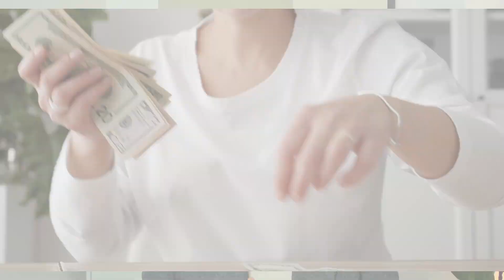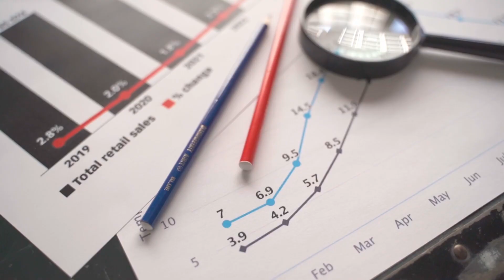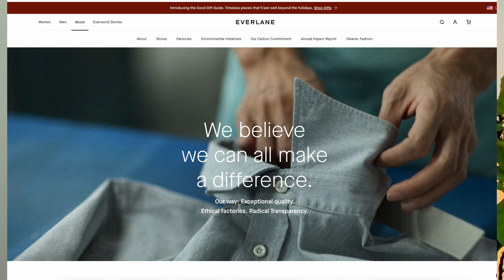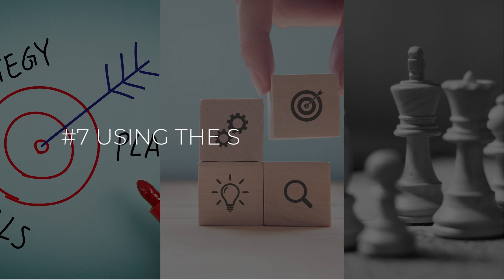Clothing Brand Mistakes when growing a clothing line | Top 10 Start Up Mistakes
One thing I’ve noticed is just how many mistakes first-time clothing brand owners make that are easily overlooked.  In today’s video, I’ll cover the top 10 mistakes most startup clothing brands make. You might only be making a few mistakes, but I want you to use this as a checklist to make sure you’re on the right track with your new clothing business.

GET COACHED

🧠 FREE DISCOVERY CALL - Book a zero-pressure call to chat about where your business is currently and what next steps might be right for you

RESOURCES

💫 CREATE A HERO PRODUCT AND TRANSFORM YOUR BUSINESS (FREE TRAINING)
If you could stand out in a cluttered marketplace, how much more revenue, sales, and brand growth could you see?  Watch the FREE 3-part training:

➡️ FOR ALL MY CREATIVE ENTREPRENEUR TIPS AND EXPERT ADVICE